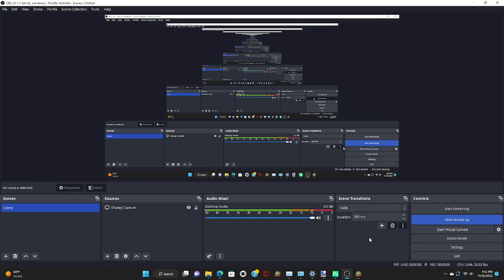Thinking Of A Name For My Channel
early access for the new pvz 2 pak mod update